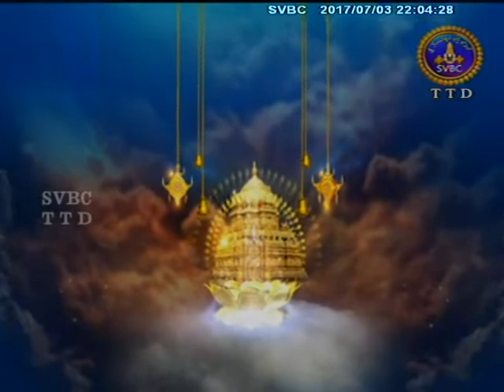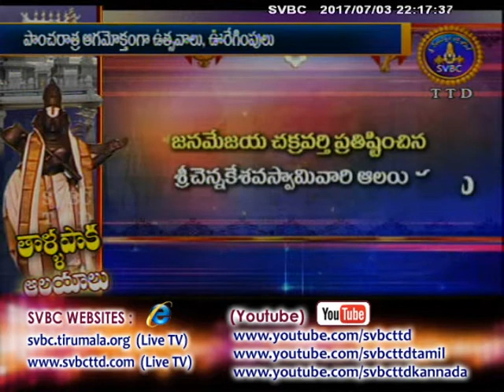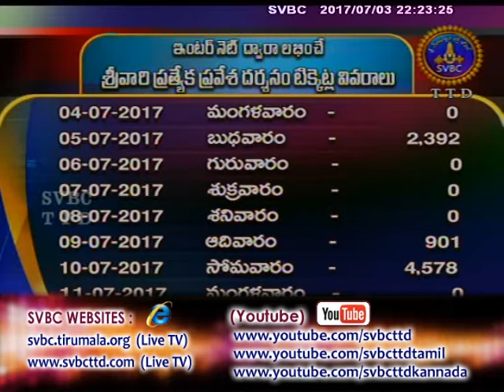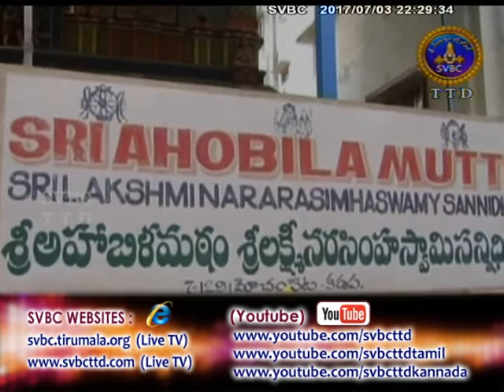Adhyatmika Viseshalu | 10 PM | 03-07-17 | SVBC TTD